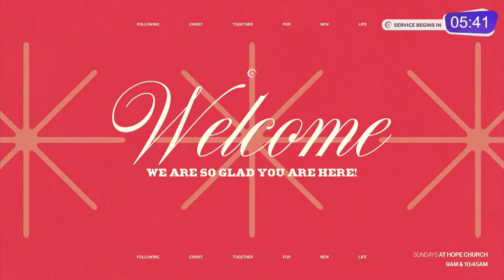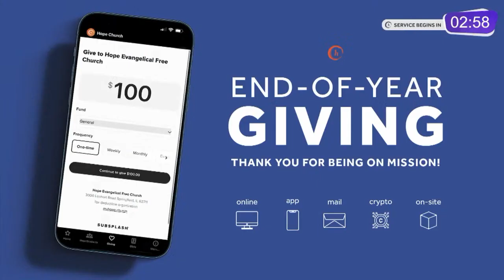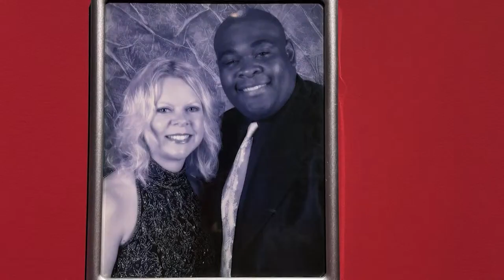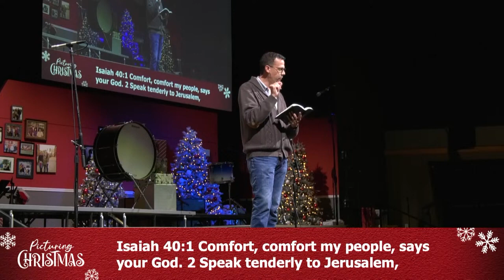Picturing Christmas | Influence In Our Legacies | (Peace) | 12.17.23 | 10:45am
Live service